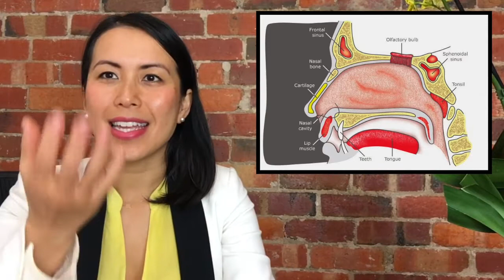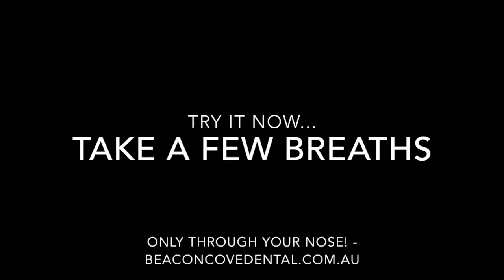Importance of Nasal Breathing Explained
Why is it important to shut your mouth? It’s because breathing is so much better when done through the nose. Surprisingly, a lot of us don’t know how to properly perform nasal breathing. Find out more by watching this video from Beacon Cove Dental.